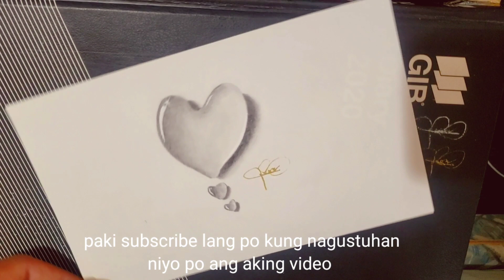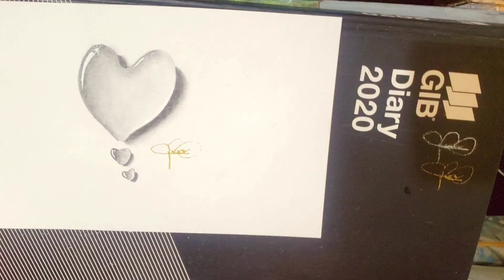How to Draw Water Drops||3D Heart/graphite pencil